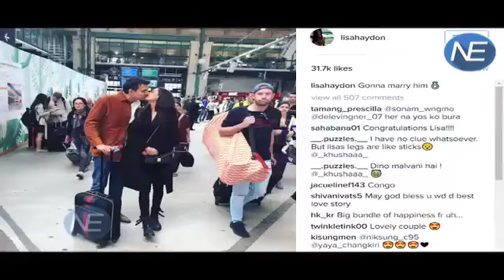शादी के बंधन में बंधी Housefull3 Actress Lisa Haydon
Actor Lisa Haydon got married to her beau Dino Lalvani after the two dated for a year.Lalvani is the son of Pakistan-born British entrepreneur Gullu Lalvani.Lisa and fashion designer Malini Ramani took to their Instagram accounts to share a few images from the ceremony.Captioning the image in which Lisa is seen kissing Dino, Lisa posted: “Just Married”.Clad in an off-white flowing gown with a long veil cascading behind her, Lisa walked the aisle for the ceremony — which seems to have taken place on a beach.